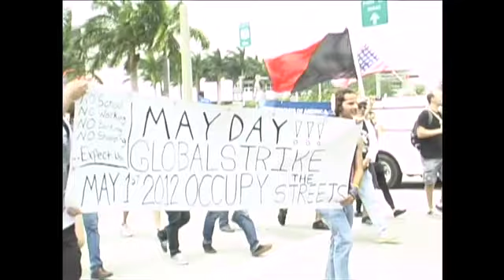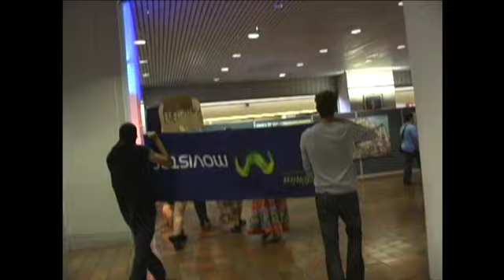Occupy Miami Global Strike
On May Day 2012, Occupy Miami and its supporters took over the city streets as part of a global strike.